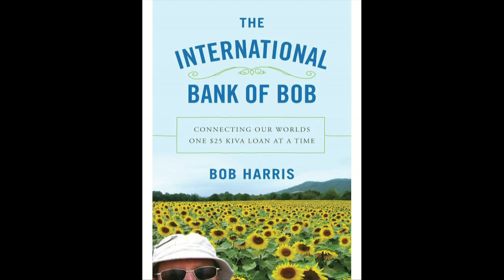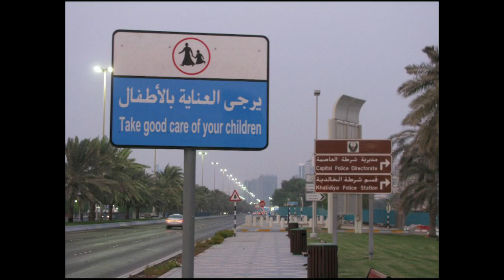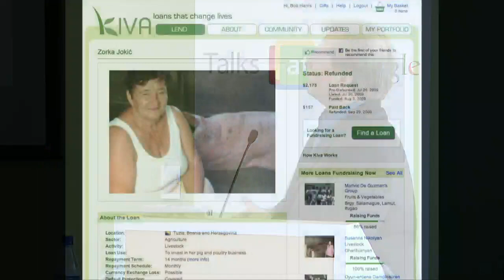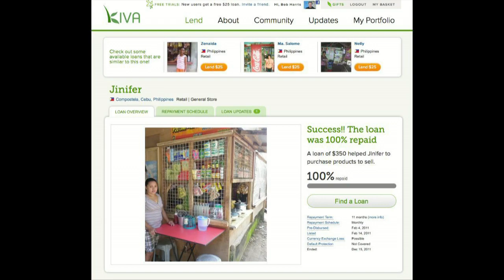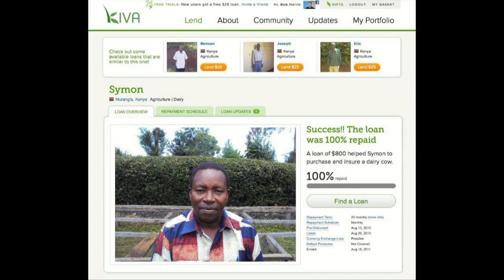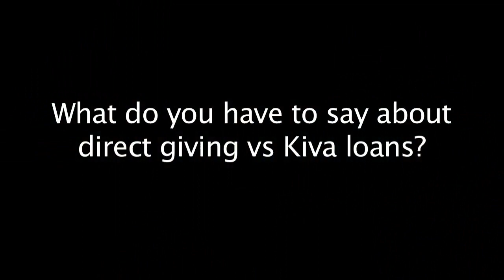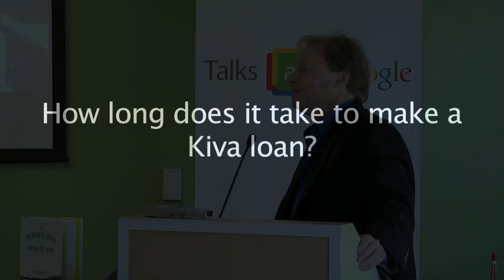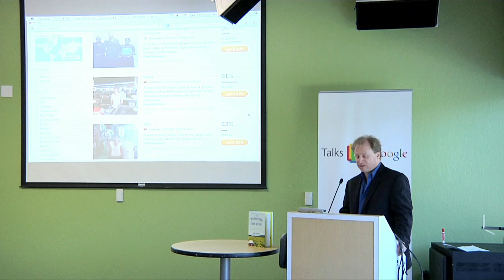The International Bank of Bob | Bob Harris | Talks Google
Hired by ForbesTraveler.com to review some of the most luxurious accommodations on Earth, and then inspired by a chance encounter in Dubai with the impoverished workers whose backbreaking jobs create such opulence, Bob Harris had an epiphany: He would turn his own good fortune into an effort to make lives like theirs better. Bob found his way to Kiva.org, the leading portal through which individuals make microloans all over the world: for as little as $25-50, businesses are financed and people are uplifted. Astonishingly, the repayment rate was nearly 99%, so he re-loaned the money to others over and over again.

After making hundreds of microloans online, Bob wanted to see the results first-hand, and in The International Bank of Bob he travels from Peru and Bosnia to Rwanda and Cambodia, introducing us to some of the most inspiring and enterprising people we've ever met, while illuminating day-to-day life-political and emotional-in much of the world that Americans never see. Told with humor and compassion, The International Bank of Bob brings the world to our doorstep, and makes clear that each of us can, actually, make it better. --from Amazon.com